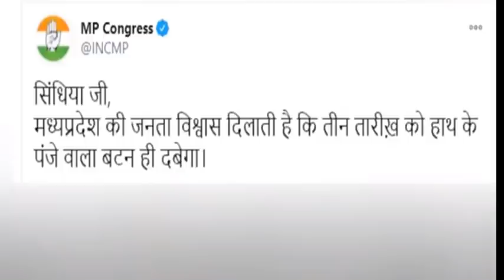मध्य प्रदेश उपचुनाव 28 सीट | ठीक बोटिंग के पहले सिंधिया से हुई बड़ी गलती कितनी भारी पड़ेगी BJP पर?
मध्य प्रदेश  उपचुनाव 28 सीट |
 ठीक बोटिंग के पहले सिंधिया से हुई बड़ी गलती कितनी भारी पड़ेगी BJP पर?